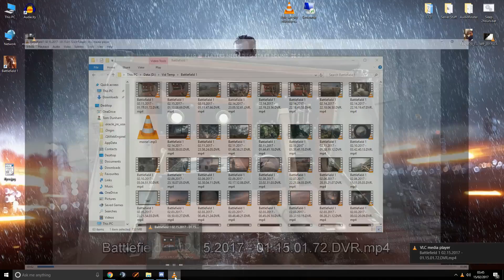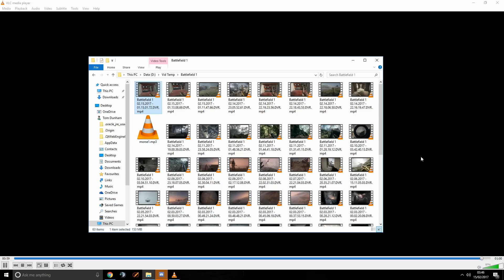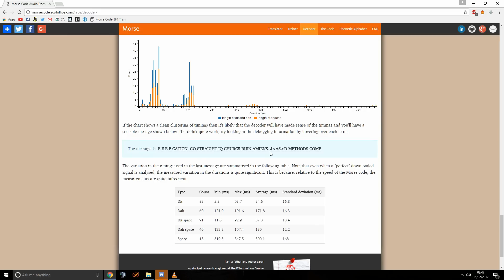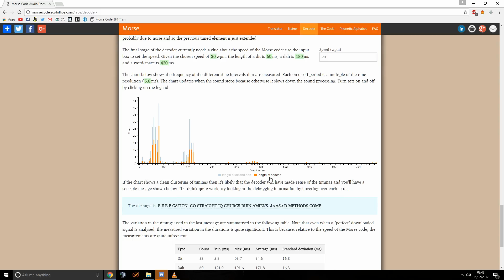BATTLEFIELD 1 - DECODE YOUR OWN MORSE CODE TUTORIAL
Here is a slightly quicker way to decode your own Morse Code location for the Easter Egg hunt in Battlefield 1.

1. You need to record your Video using Fraps or Shadowplay...or whatever.

2. Use VLC to play the video and follow the steps in the video.

3. goto and click on upload and follow the steps in the video.

You can upload your video direct to this website also but to save your bandwidth and help noise reduction this is the better method.

I will be posting more BF1 videos in the coming months about the Easter Egg hunts and also back to posting some BF1 Funny moments.